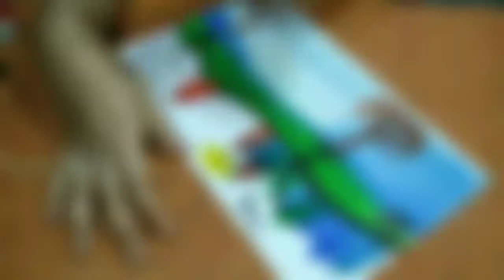Easy painting tutorials for kids, River side shadow painting, MyhobbiesandFunZoneGarimaRashmiAsati#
This video is about easy painting tutorials for kids in very simple and easy way within 5 minutes
This you tube channel is for the benefits of every one and many more easy crafts , paintings , fun and entertainment will be uploaded here
It's all indicates my hobbies which I love to do and anyone can do it in very easy way within minutes